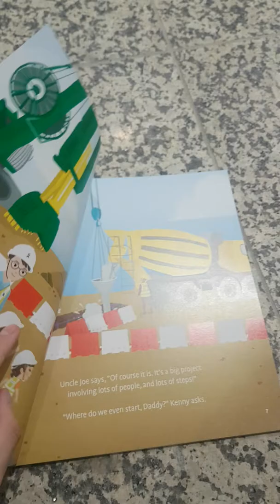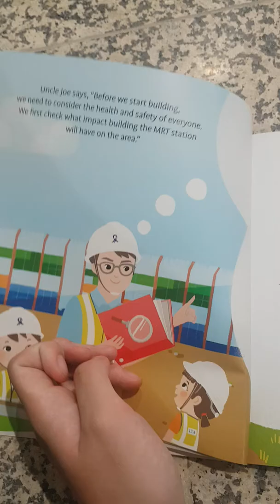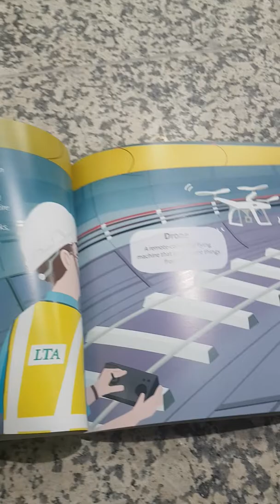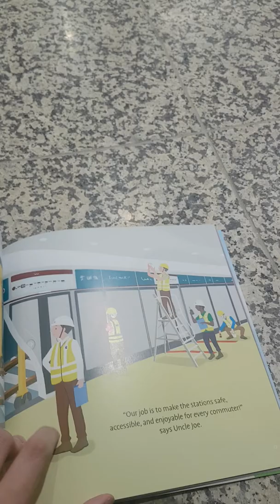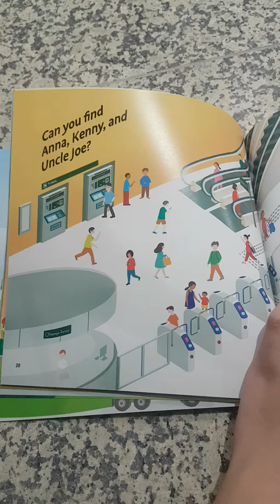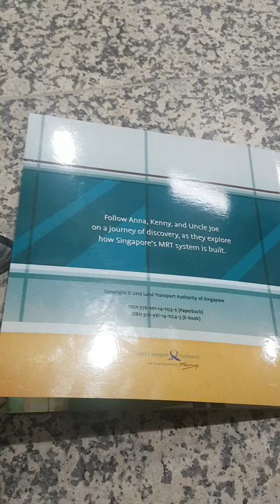[Storybook] How is the MRT System Built?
TEL1 Opening Ceremony Day
11 January 2020
9am - 6pm